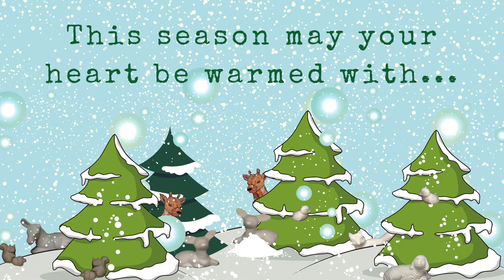Holiday Greeting 2019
Happy Holidays from Delaware Valley Friends School.